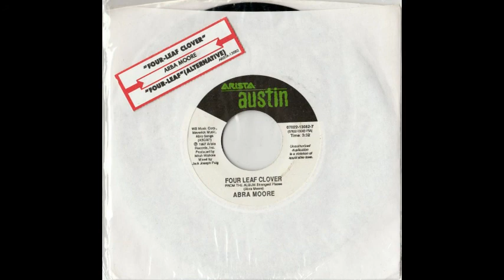Abra Moore - Four Leaf Clover (Vinyl)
Taken from the 7" 45 RPM single (1997)

Also from the album, "Strangest Places" (1997).